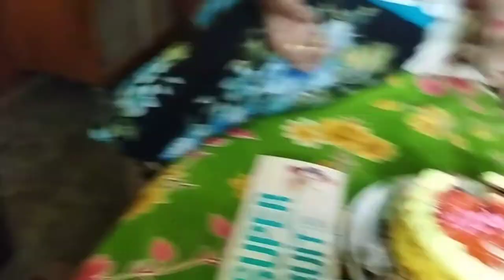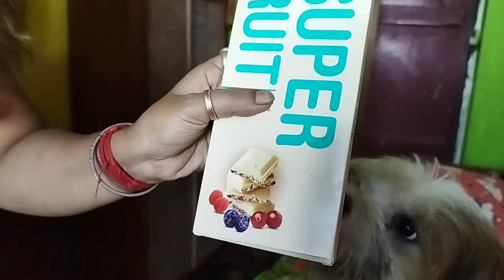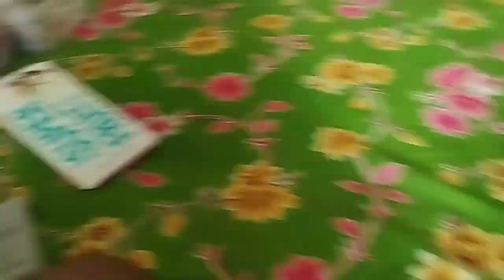আমার বার্থডে আবার কোন সেলিব্রেট করলাম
আজ আবার বার্থডে সেলিব্রেট করলাম আমরা খুব মজা করলাম আর সেই সঙ্গে অনেক কিছু গিফট পেলাম